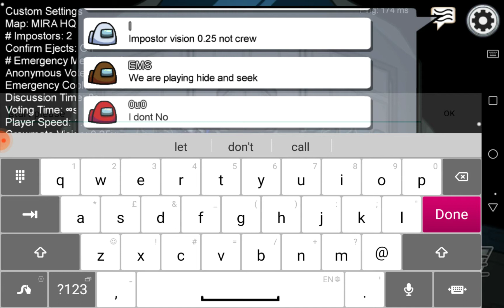among us: Gameplay 4, part 1